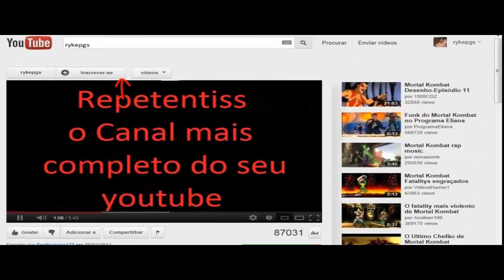Dragões Cérbero e Demônio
Aqui estão os dragões da Ultima Promoção:
Dragão Cérbero e Demônio!!!